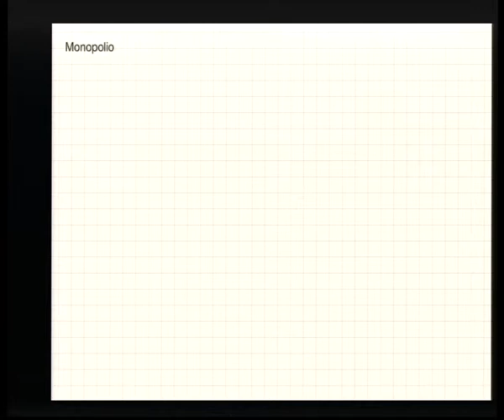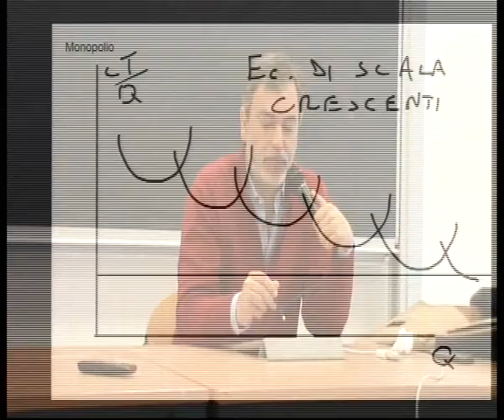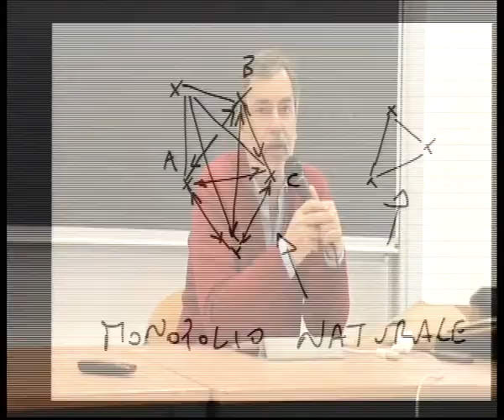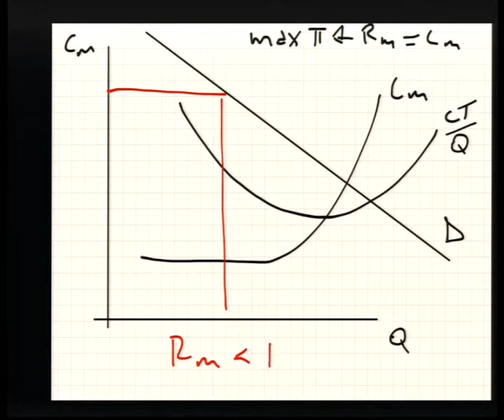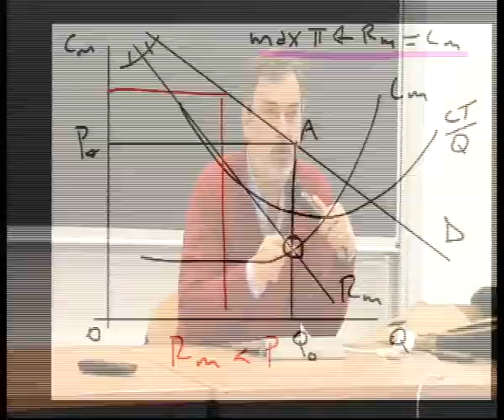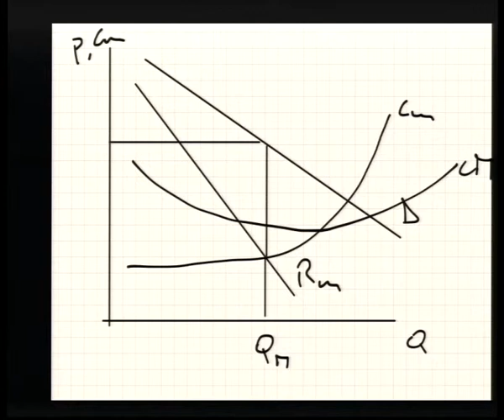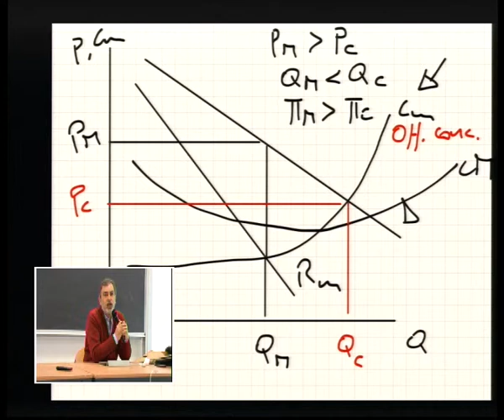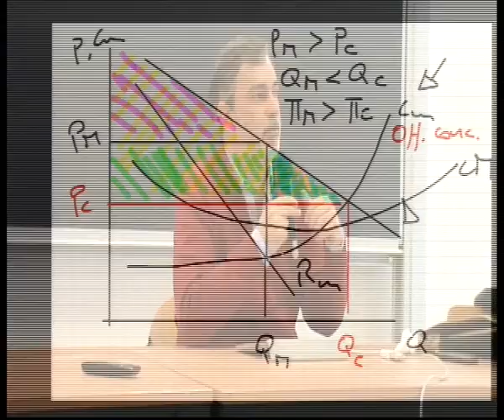Economia politica - Lezione di Martedì 29 aprile 2014 - 1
Monopolio